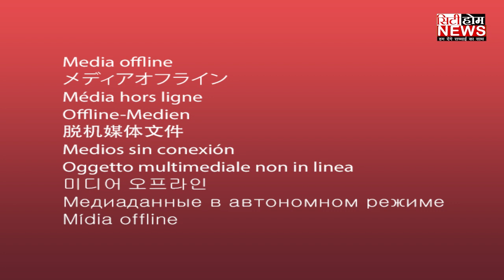ਸਰਕਾਰ ਦੇ ਦਾਵਿਆਂ ਦੀ ਨਿਕਲੀ "ਹਵਾ" ਦੇਖੋ ਰੁਲਦਾ ਹੋਇਆ ਕਿਸਾਨ ਮੰਡੀਆਂ ਚ